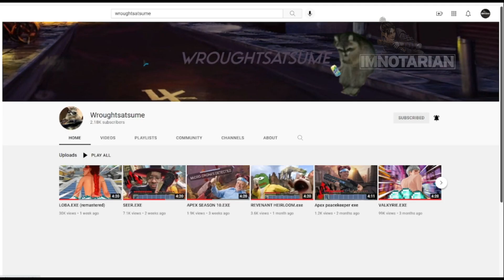APEX HORIZON.EXE IN SEASON 10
apex horizon.exe good, yes?
Hope you enjoyed the video, consider subing? :)

Inspired by Gooflol, ThatPunchkid, Diceboi, Retro-Spect, Wroughtsatsume, Sinalicious, Exodus, Twolol, DeadWood, GoodBadUgly, Bottlecap, Revetek, Addzy, Agonaw and SanBoi.